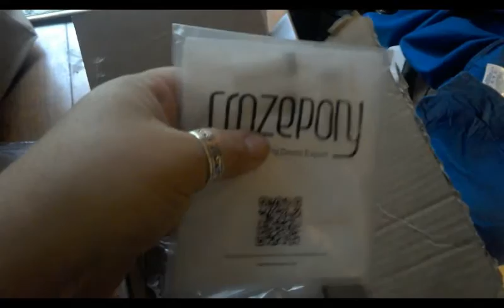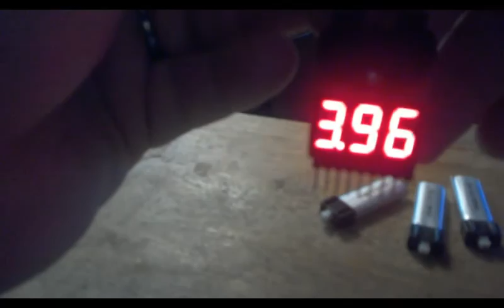CrazyPony UMX/Inductrix Lipo reviews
Great little batteries for your Inductrix, or UMX plane!